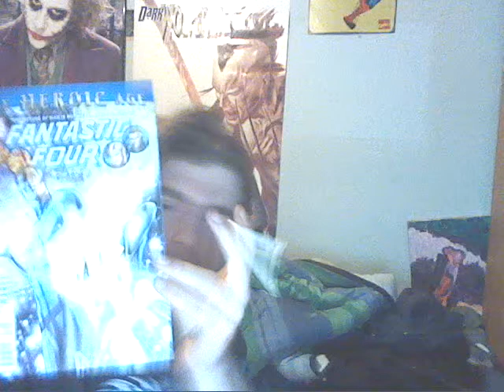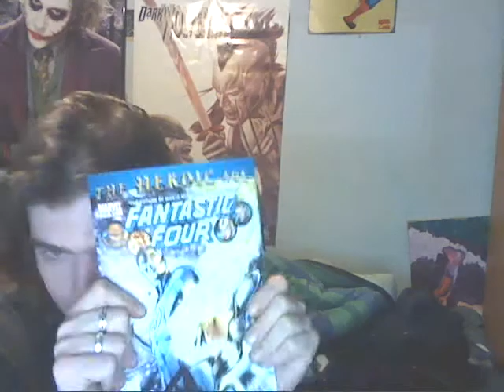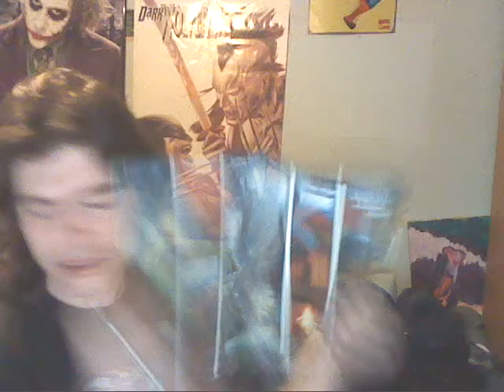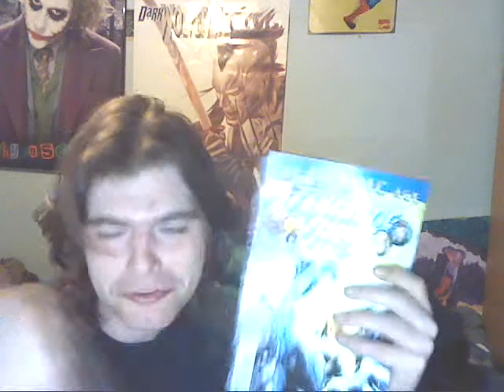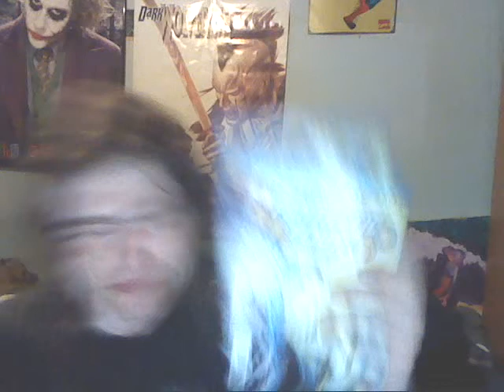WP616 COMIC REVIEW FANTASTIC FOUR 579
I talk about ther latest ff issue and Hickman writing style